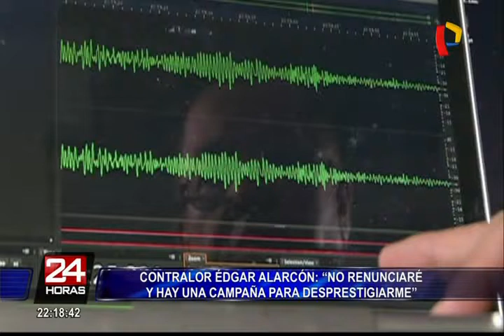Edgar Alarcón: “Hay una campaña para desprestigiarme, pero no renunciaré”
Edgar Alarcón aseguró haberse sentido presionado por el Gobierno para emitir un informe favorable para la construcción del aeropuerto internacional de Chinchero. Según el contralor general de la República, esta situación se dio durante una reunión que sostuvo con Fernando Zavala, Alfredo Thorne y Martín Vizcarra en los primeros días de mayo en la sede de la Presidencia del Consejo de Ministros.

Al ser consultado sobre los audios de su conversación con el ex ministro de Economía, Alarcón Tejada reiteró que la Contraloría no mandó a grabar ningún diálogo y descartó esas prácticas como suyas. Eso sí, el funcionario pidió a las autoridades investigar a profundidad para conocer quiénes están detrás del chuponeo que terminó con la renuncia de Alfredo Thorne a la cartera del MEF.

En otro momento, Edgar Alarcón descartó una posible renuncia a la Contraloría General de la República y dijo que lo hará porque considera que todas las denuncias en su contra carecen de sustento. Cabe precisar que este viernes el contralor deberá acudir al Congreso para responder por los cuestionamientos en su contra y para definir su futuro al frente de la institución que preside.